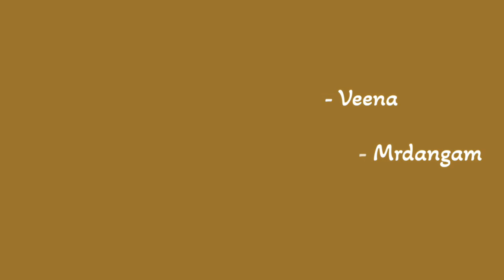Ravikiran's Yadukulakambhodhi Varnam | Ninne nammiti | Adi | Bhargavi Balasubramanian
This varnam in the evocative Indian Raga, Yadukulakambhodhi, set to Adi talam, was composed by Ravikiran in his teens. Addressed to Lord Shiva, it is replete with  raga defining phrases, an intrinsic feature of the classical era varnams in Carnatic Music.

This has been performed by vocalist  Bhargavi Balasubramanian with Veena  Akhilandeshwari and Akshay Anantapadmanabhan.

Hailed as "Mozart of India" (Wisconsin State Journal & Belgium TV) and known for his "Teasing precision & dazzling effects" (New York Times) and for "Taking Indian music to new audiences" (CNN), Ravikiran's maiden stage appearance was at age two, first vocal concert was at age 5 and first chitravina (21-string slide) concert was at age 12.  He has composed over 925 compositions including hundreds of dance compositions and dozens of orchestral works.  He has also set music to over 1400 compositions of other creators.  Ravikiran's compositions include a number of unique creations in both Indian classical and world music as well as pieces eulogizing great personalities including Buddha, Vyasa, Adi Shankara, Ramanuja, Carnatic Music Trinity, Ramana Maharshi, Kanchi Paramacharya, M S Subbulakshmi, Pt Ravishankar and his guru, Chitravina Narasimhan.  Ravikiran has been decorated with a number of awards across the world for his contributions.